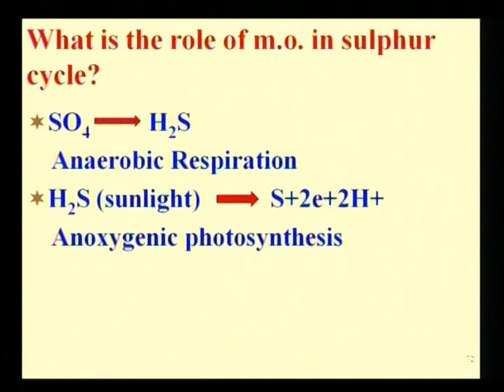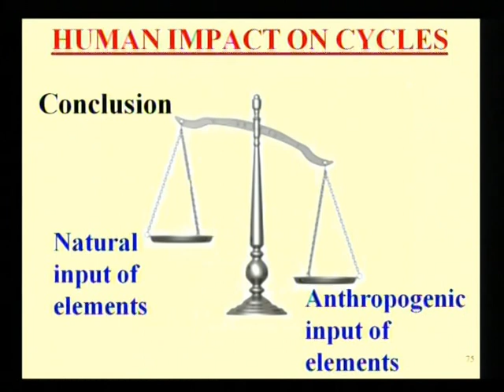Role of Micro Organisms in Bio-geochemical Cycles Part 4